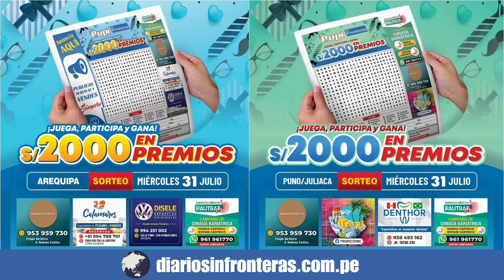Verdades y mitos de la donación de sangre.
Conversamos con el Dr. Andrei Martínez, Médico Residente de Banco de Sangre del IREN Sur.